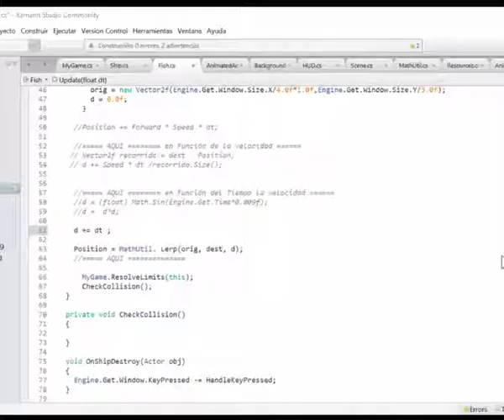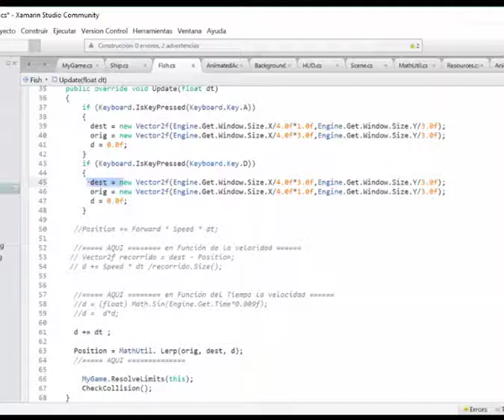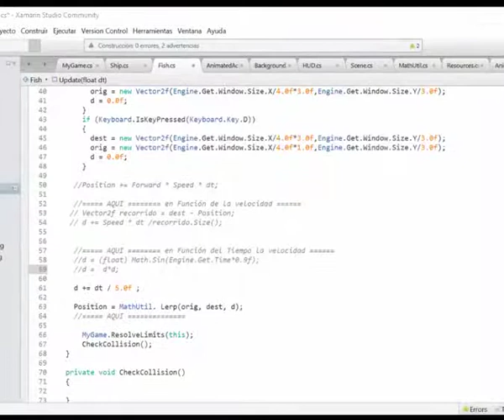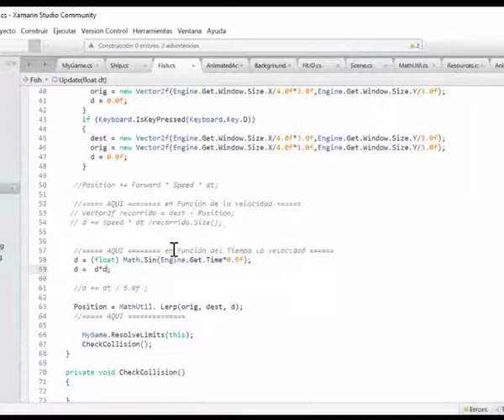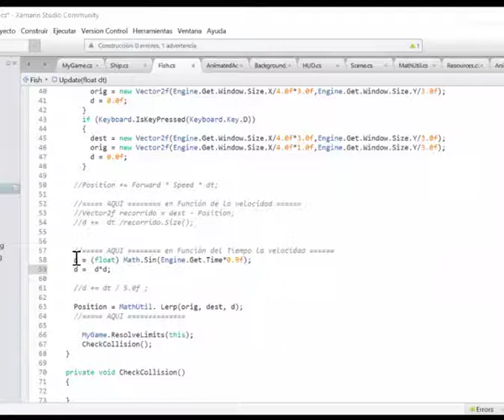[LBR020] - Lerp c# SFML